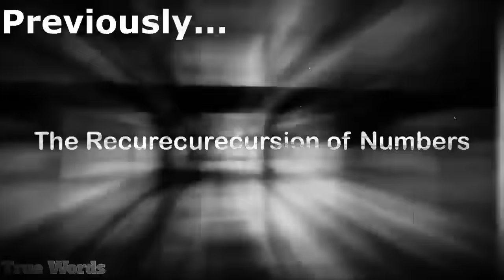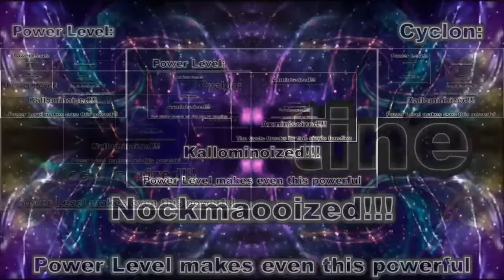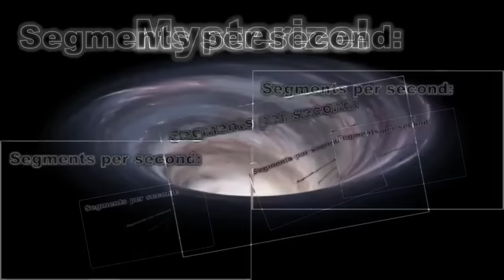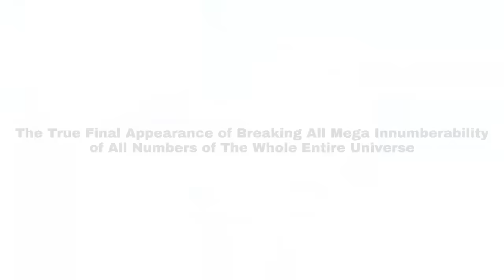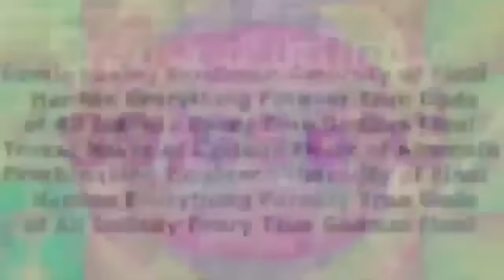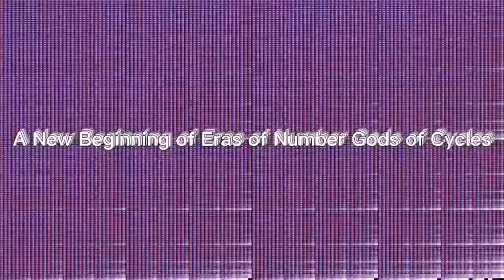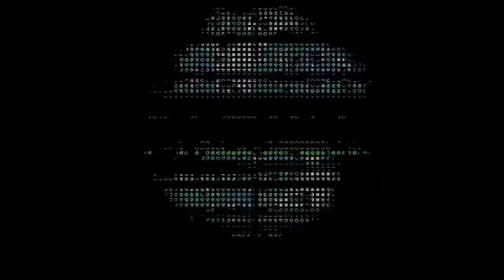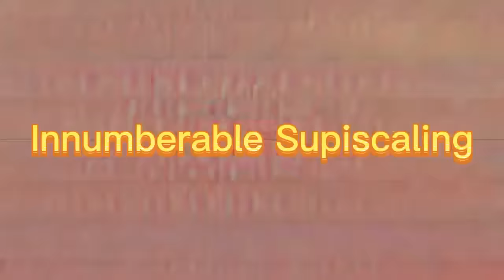𝗡𝗨𝗠𝗕𝗘𝗥𝗦 𝟬 𝗧𝗢 L҉I҉M҉I҉T҉ ҉O҉F҉ ҉E҉X҉T҉E҉N҉D҉I҉N҉G҉ [6 / 6] (Finale + Read Desc)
This was created with Microsoft PowerPoint, Movavi Video Editor Plus, Wondershare Filmora X, Sony Vegas Pro 18, & Capcut

This took me 10 days to make. And almost 5 months to finish this entire series.

Credits:
NCS Music
Mokka Music
Other Music
NO! for some of the scenes of ?[3]
Mathis R.V. for Some of the Scenes of Absolute Everything and Absolute Everything 2.0
Metroish Productions Inc
Numbers from Nathan Rom Pallanan
Sheet Music Boss, The Living Tombstone, & others

WARNING:
This will contain epilepsy and loudness. If you have bad eyes,  you’re a headphone user, or you have any illnesses, don’t watch this.